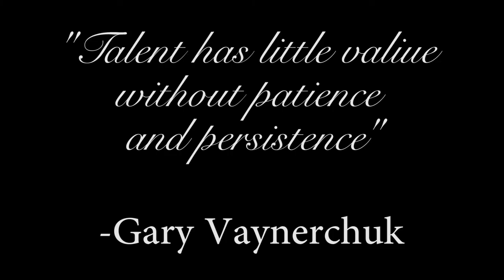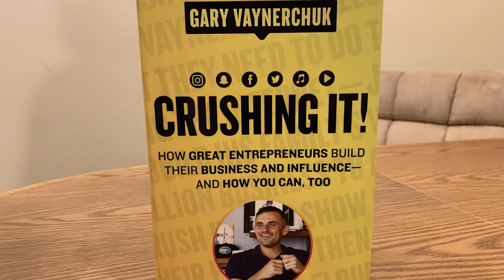Gary Vee Book Review! Crushing It!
In this episode we talked about Gary Vaynerchuk's Book "crushing it" How Great Entrepreneurs build their business and influence- and how you can, too!
Title: Vibe with me
Artist: Joakim Karus